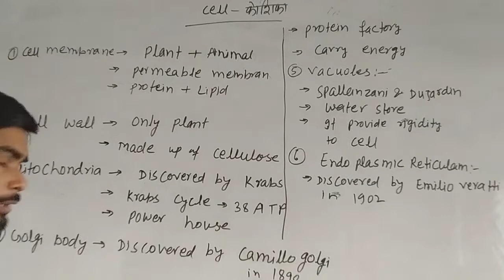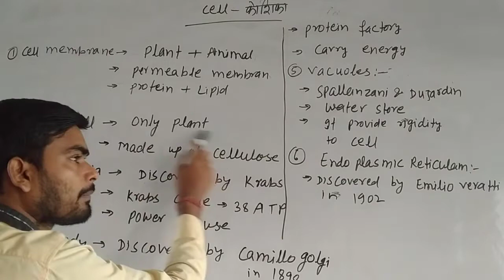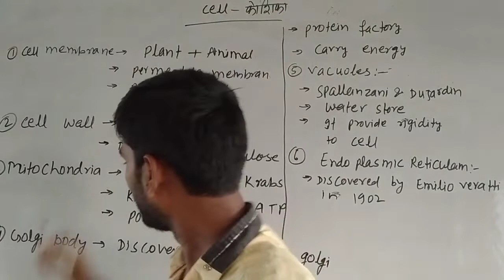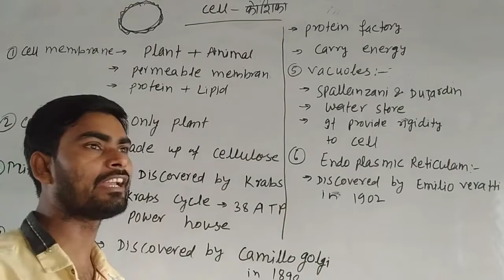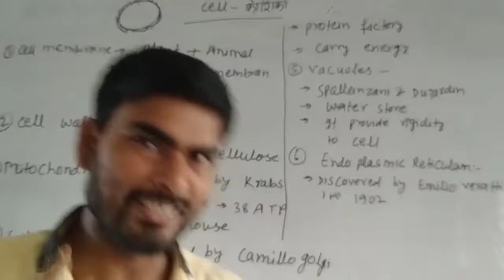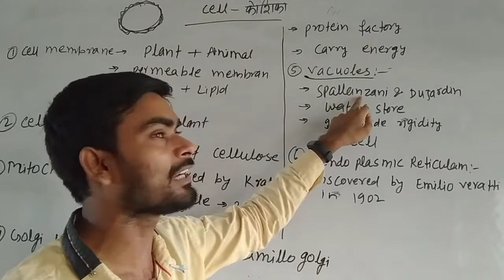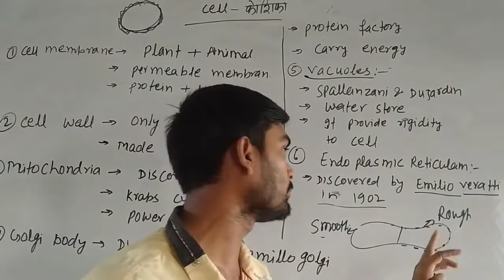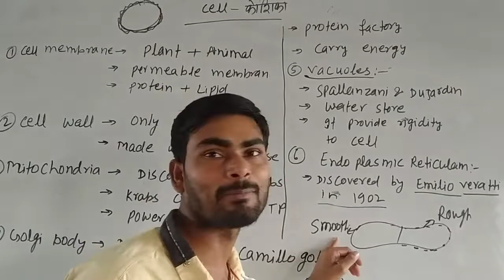Components of cell# Mr.Arjun#Bio research centre # Cell organelles